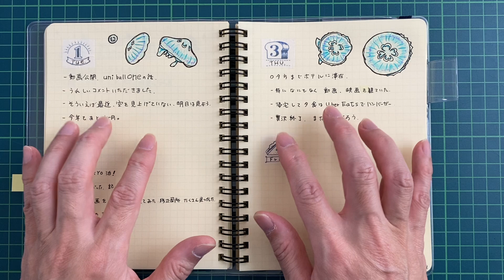[バレットジャーナル ]ロルバーンダイアリー12月のセットアップ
ロルバーンダイアリーをバレットジャーナル に使ってみています。

今回は12月のセットアップのお話です。
クリスマスのイメージがどうにも固まらず困りました。